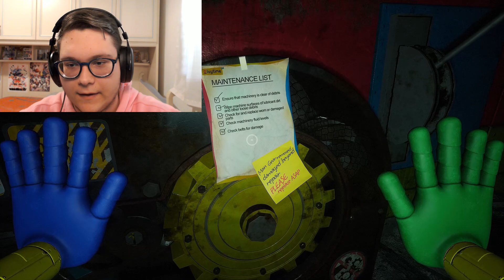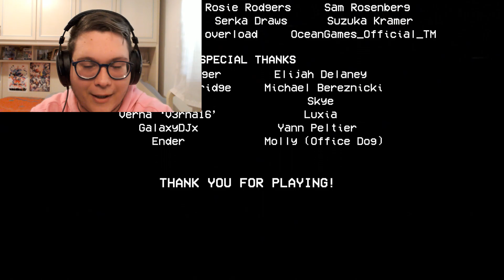HO FINALMENTE ELIMINATO MOMMY LONG LEGS! POPPY PLAYTIME CHAPTER 2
LAMETTI! OGGI HO FINALMENTE ELIMINATO MOMMY LONG LEGS! POPPY PLAYTIME CHAPTER 2 VI PIACE??